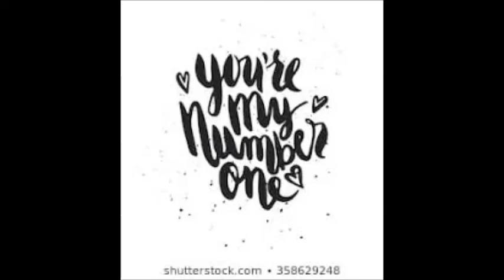My Number One (Rob Parissi RWP Music ASCAP)